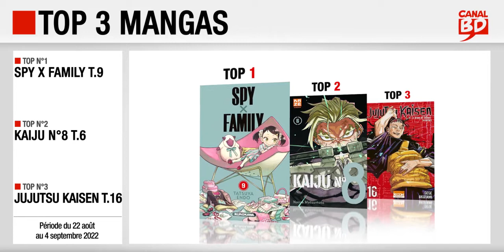22/08 au 04/09/22 : Top des ventes "mangas" chez les libraires Canal BD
Top 3 des meilleures ventes de mangas, enregistré chez les libraires du Réseau Canal BD, entre le 22 août et le 4 septembre 2022 :
- Top 2 : Kaiju N°8 T.6 (ed. KAZÉ)
- Top 3 : Jujutsu Kaisen T.16 (ed. KI-OON)